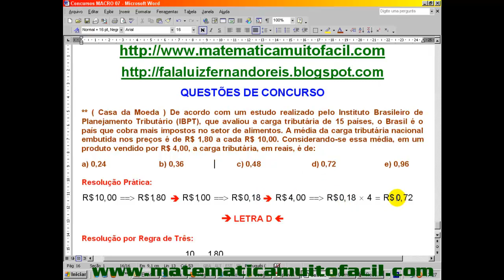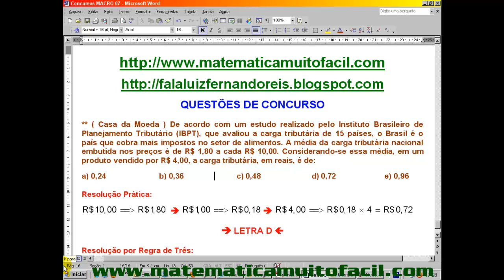# Regra de Três Simples CD 15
Regra de Três Simples Questão 15 - Videoaula Explicada pelo professor Luiz Fernando Reis do Vídeo educacional e livre para qualquer idade.